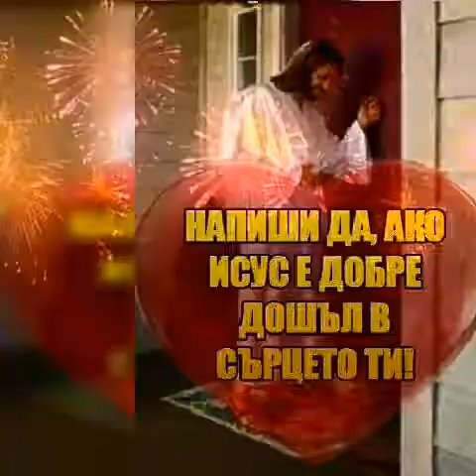As nebix q otxvrlila stiga dae istinska